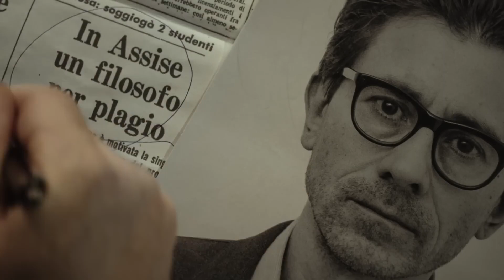Il Signore delle formiche - Trailer Ufficiale del film di Gianni Amelio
Il Signore delle formiche: film diretto da Gianni Amelio con Luigi Lo Cascio protagonista, presentato in Concorso al Festival di Venezia 2022. Il film segue la storia del caso Braibanti. poeta e drammaturgo, interpretato da Luigi Lo Cascio. Info su